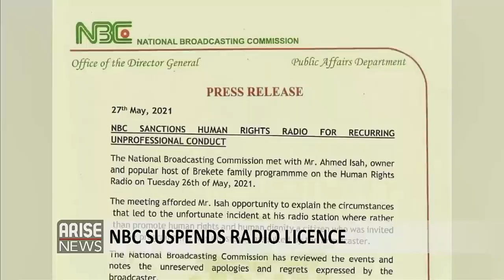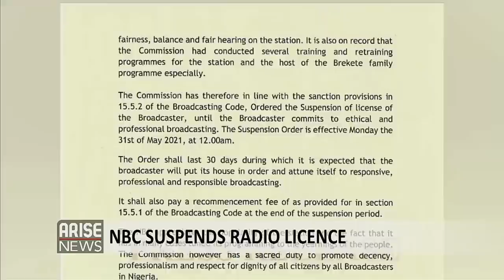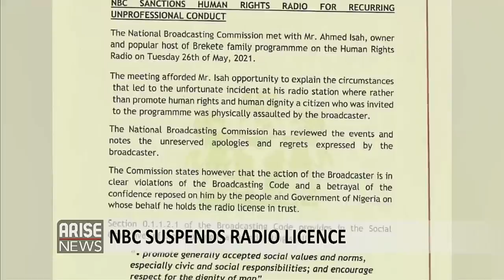Wike Threatens To Flog The Hell Out Of Ex-Niger Governor -Trending w/Ojy Okpe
Nyesome Wike, the Governor of Rivers state on Thursday threatened to flog the hell out of the former Governor of Niger State, Babangida Aliyu for calling him a dictator.

Following the appointment of new Chief of Army Staff Major General Farouk Yahaya, a video of soldiers jubilating with their commander has now gone viral.

The Brekete family show under the Human Rights Radio,  hosted by Ahmad Isah has been suspended by the the National Broadcasting Commission  for a clear violation of the broadcasting code.